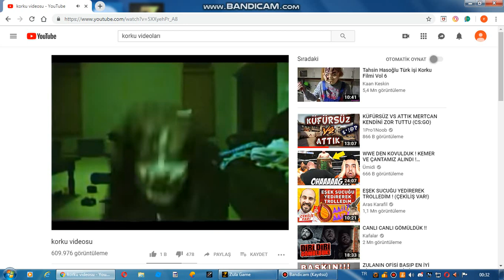Baya korkabilirsin dikattt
Kulaklıkla izleyin derim.